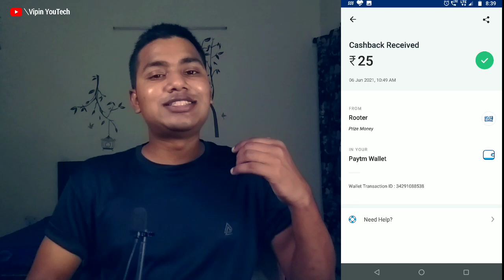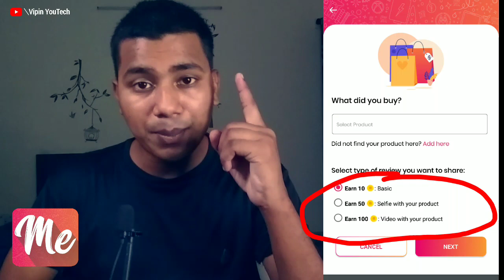₹1,000/- Gift Card || Free Ring Light || Amazon Gift Card Codes Free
Reffer code : 78ANyxyf